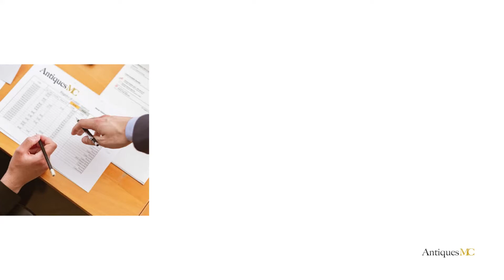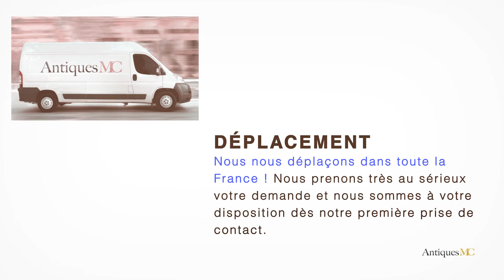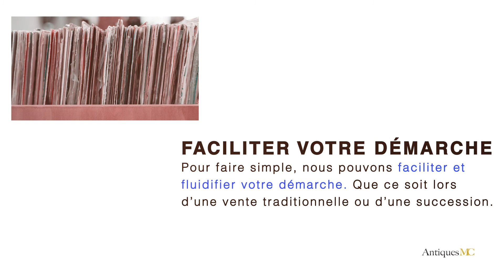Katsuo Matsumora Estimation et Cote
Si vous souhaitez vous séparer d'une œuvre de Katsuo Matsumora, nous pouvons faire une estimation gratuite de votre œuvre et vous accompagner pour une vente en salle des ventes.